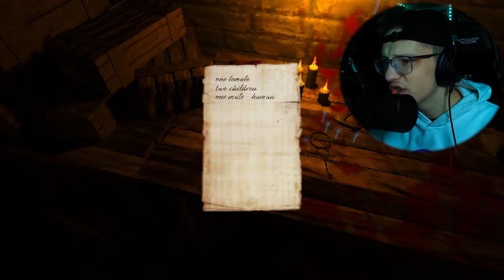NEVER LEAVE THE DUNGEON! | Forest Dungeon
1 like= 1 Goro